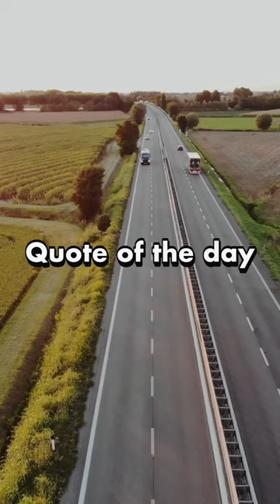Quote of the Day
New quotes daily!